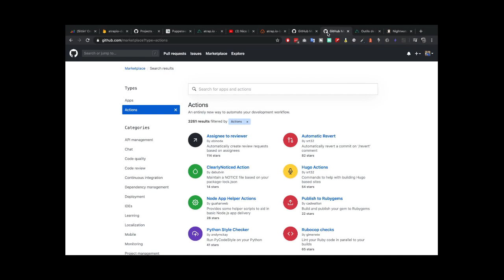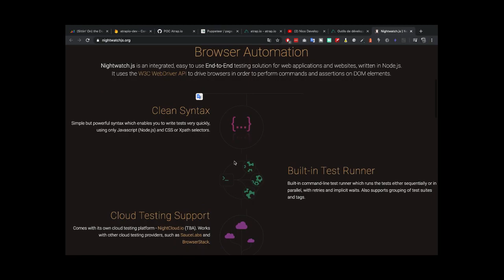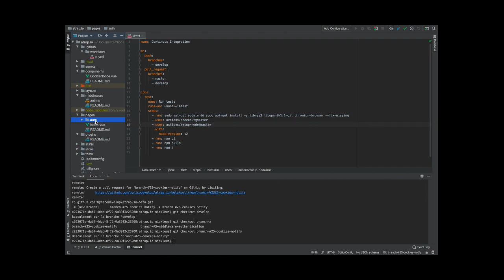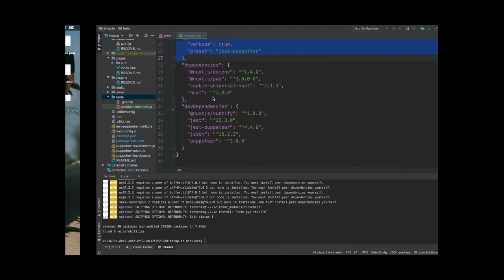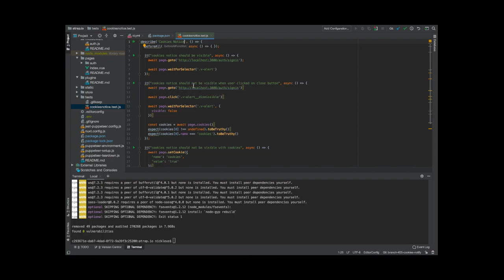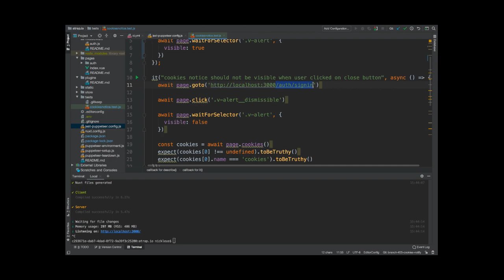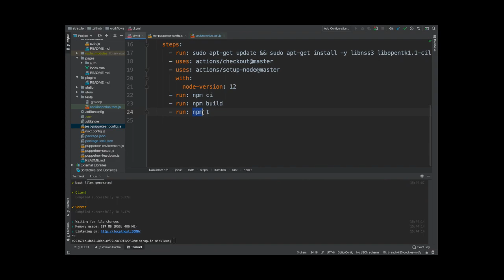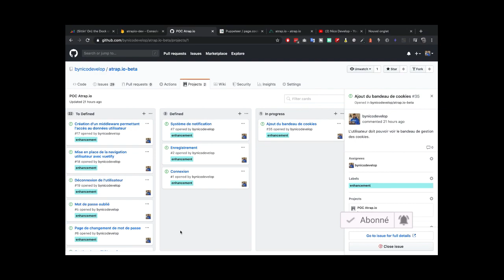Comment mettre en place des tests fonctionnels avec Jest et Puppeteer - vlog2dev 08